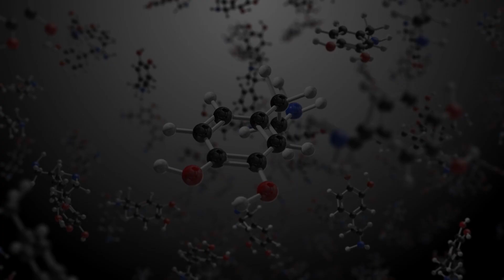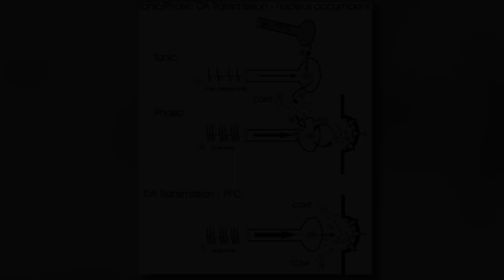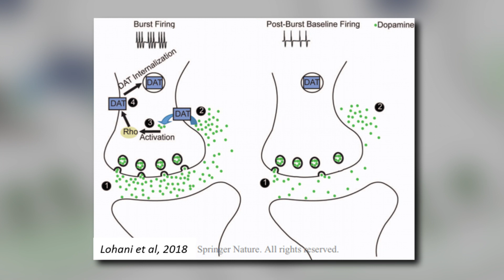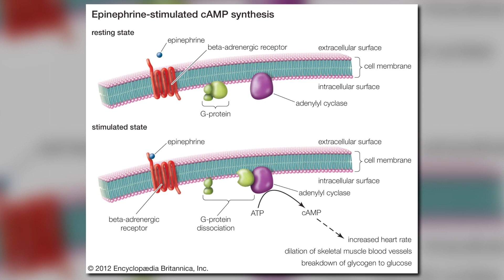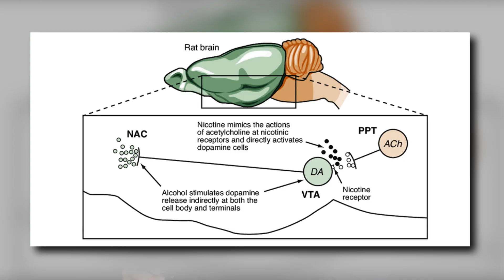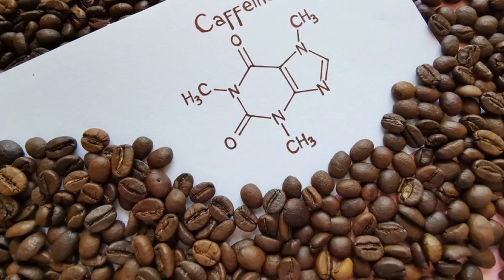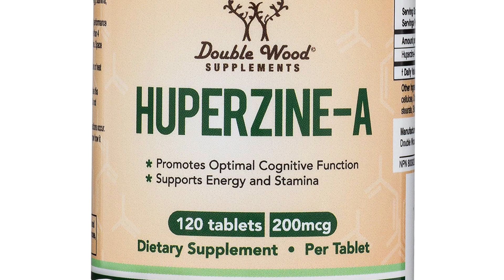Neuroscientist Reveals How To Control YOUR Dopamine For Motivation and Success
Dopmanine, Dopamine, Dopamine! This video is about Dopamine and what drives you to do the things that you do.